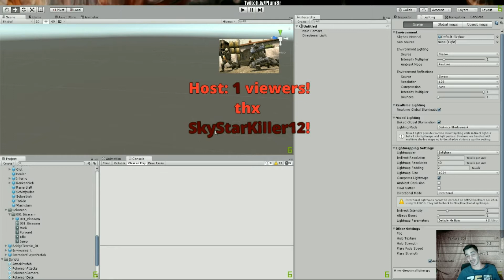✪ Trolled by Viewer ✪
Clip by: SkyStarKiller